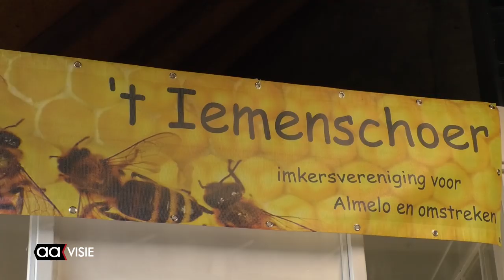't Iemenschoer bouwt bijenstal bij Erve Peeze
Bijenvereniging 't Iemenschoer heeft in Erve Peeze een slingerruimte en gaat bij de boerderij een zeer duurzame bijenstal bouwen.